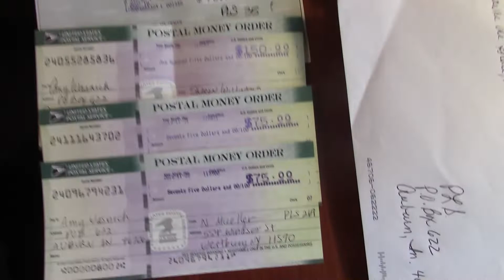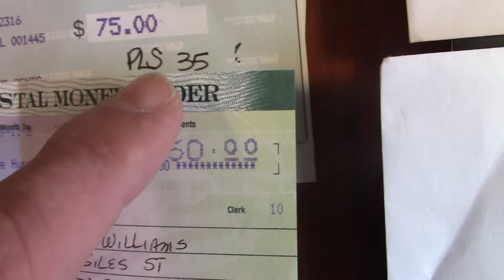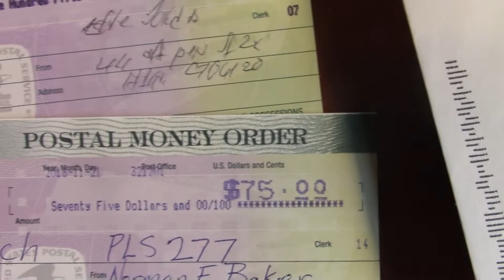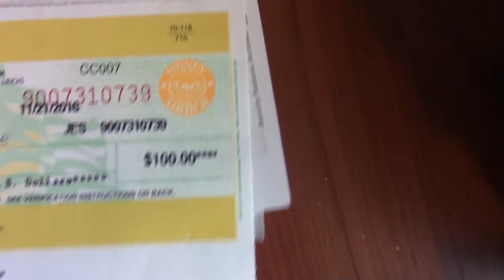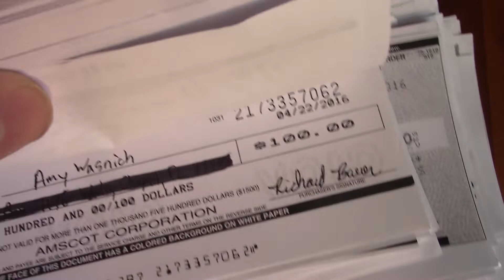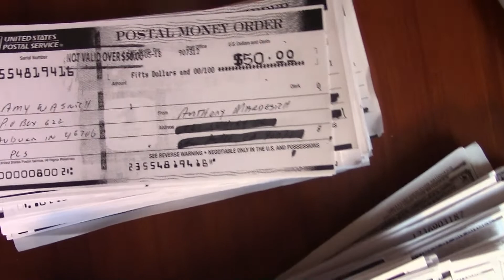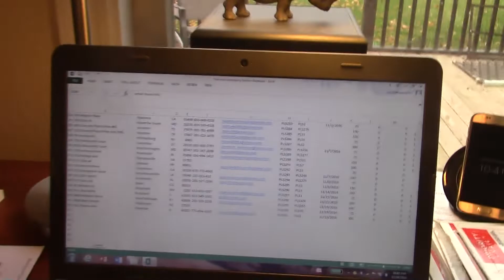{Make Money} [Work At Home] Mailing *Postcards*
Email me at and request a flyer from ID Number 1000 to see what I currently have to help you make extra money working at home in your spare time to make cash offline.

Learn how to make money mailing postcards working at home the easy way offline.

Work at home making money and extra cash offline doesn't have to be hard. Simply follow my simple system to be successful.

make money I make extra money I make extra money offline I make money offline I make money work at home I make extra money working at home